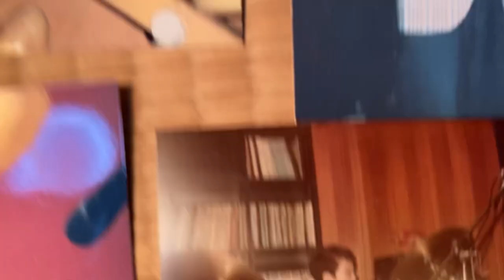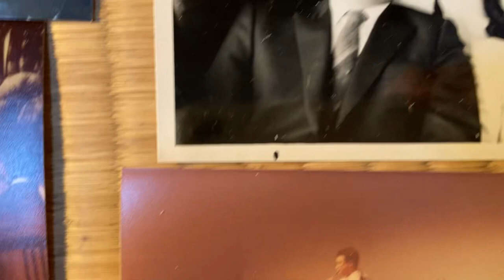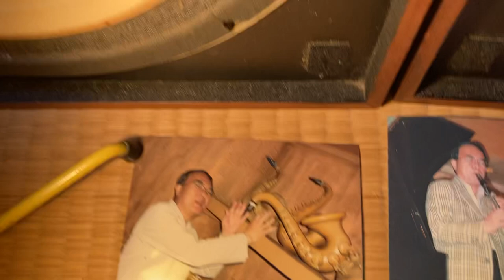2.C Jam Blues-(Special)YOSHIMASA KASAI笠井義正(cl),Tadashi Yoshi Kasai(ds),Keisuke Okui(p),Hideharu2000s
Wakabayashi (g),Yoshiyuki Watanabe (c-mel).
When Yoshimasa was 60s, Tadashi was 40s.
Tokyo, Japan.